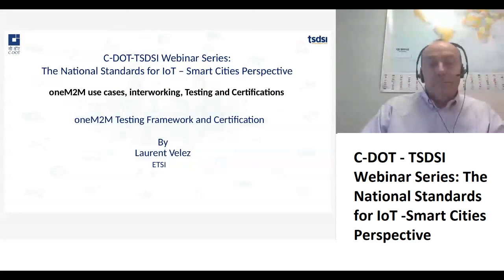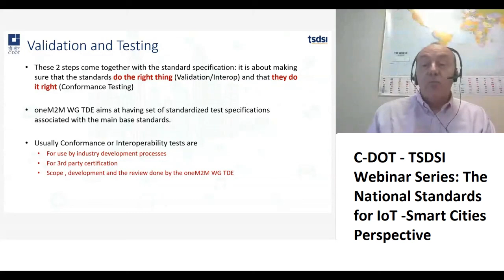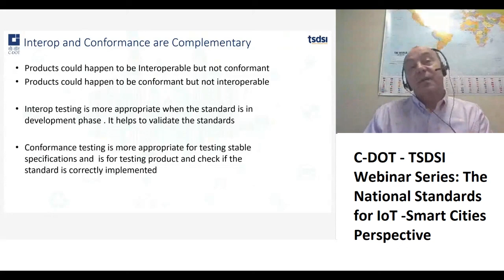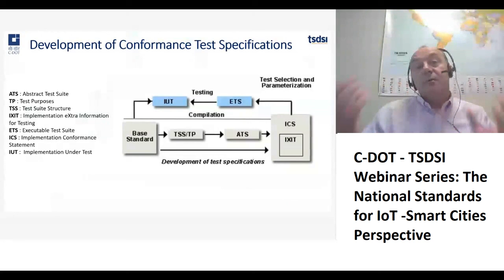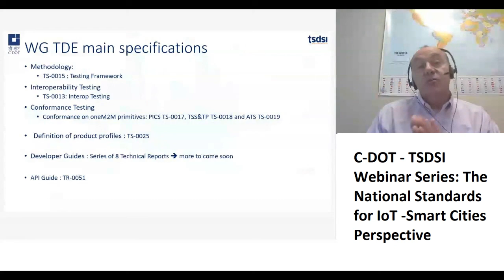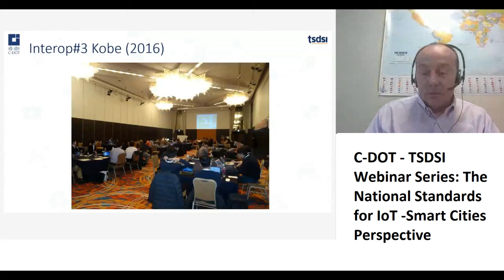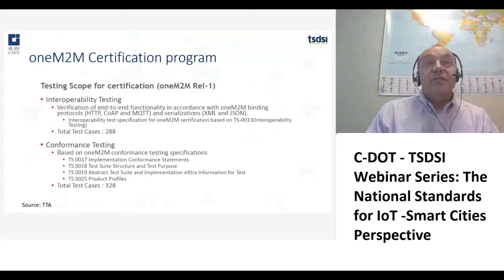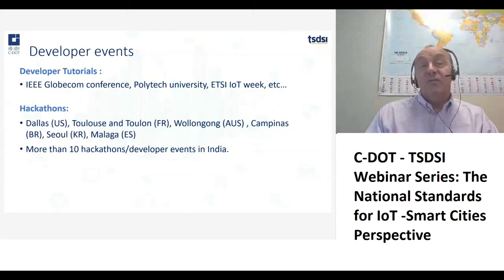Day 4 oneM2M Testing Framework and Certification - Mr. Laurent Velez, ETSI